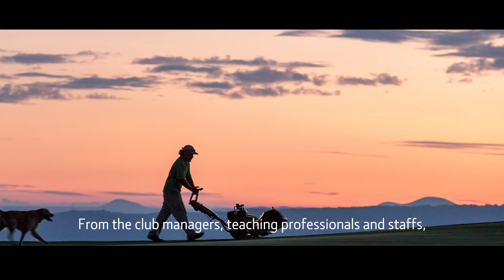Keeping the game rolling John Deere salutes golf course maintenance workers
John Deere - Even during these challenging times, golf course maintenance crews all over the world are still maintaining golf courses. John Deere salutes the men and women who are making sure the game of golf will be ready when the time is right again. Thank you from all of us at John Deere.

Contact your local Ben Burgess for more information on Golf Club equipment